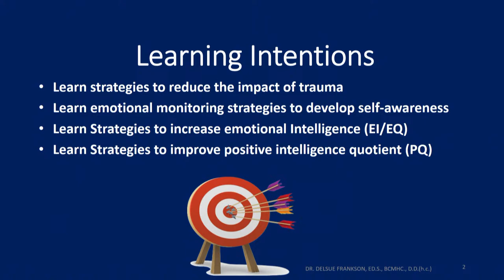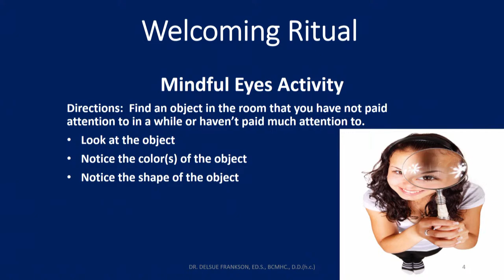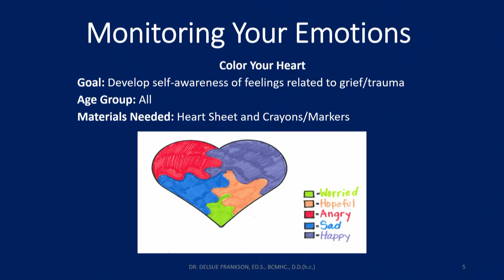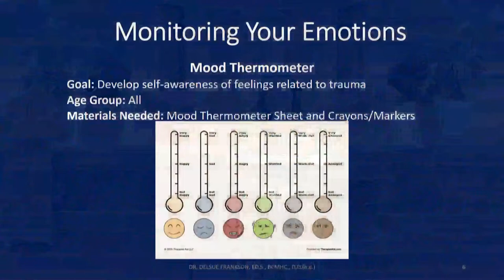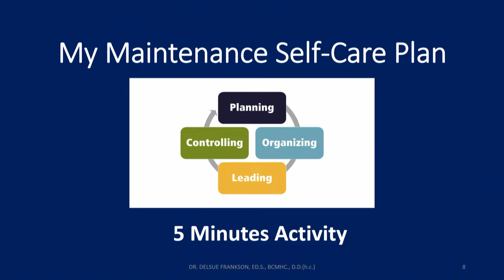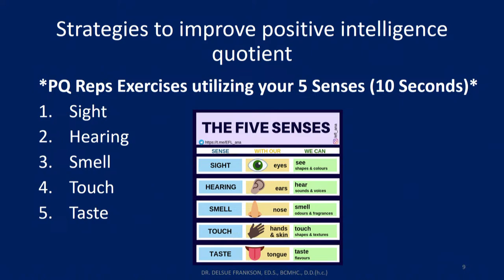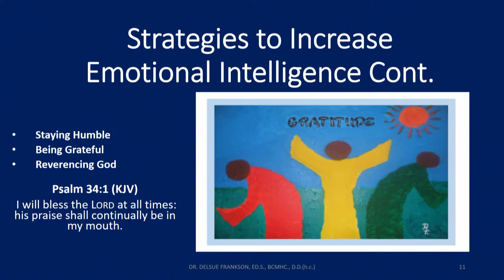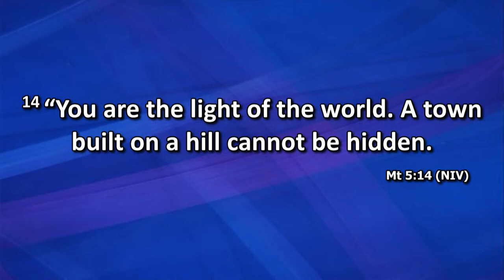4-10-24 "Strategies for Emotional Well-Being" Dr. Delsue Frankson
WELCOME! St. John Missionary Baptist Church
900 N. Seacrest Blvd
Boynton Beach, FL